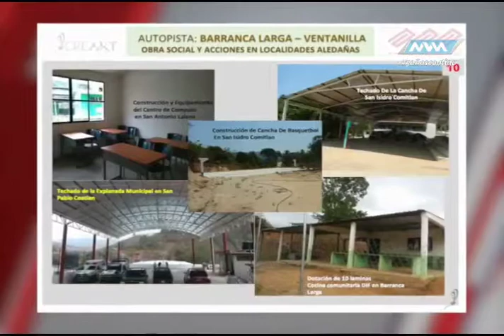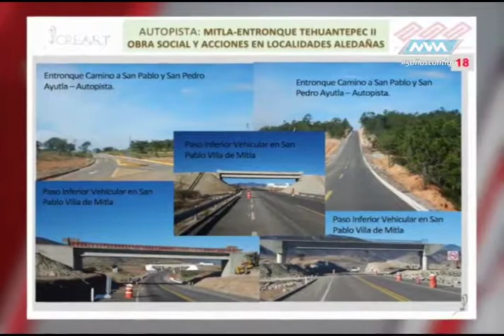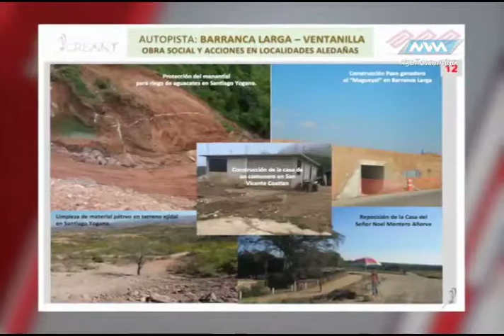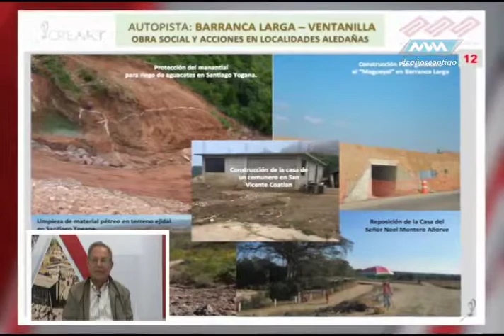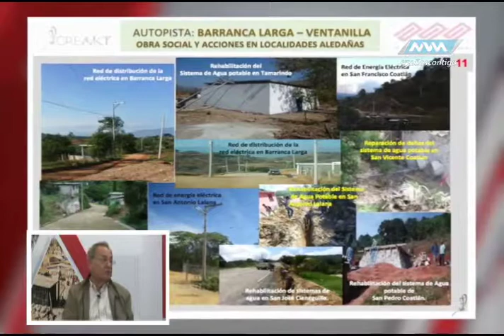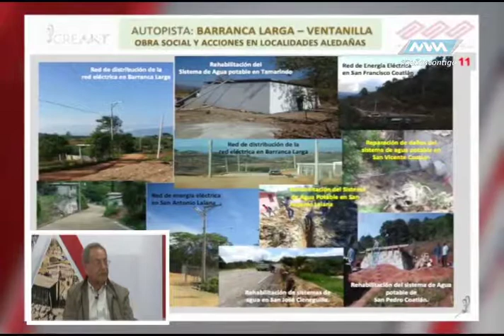Espacio Ciudadano -Carreteras- parte 3